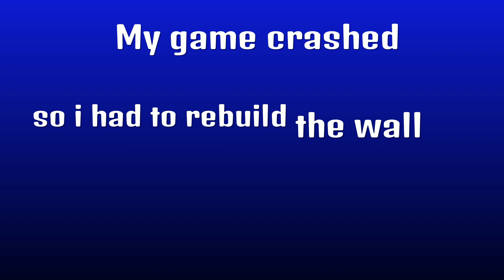Workshop Junk-Wall Pack - Real Test: Fallout 4 Mods - Ps4 Pro